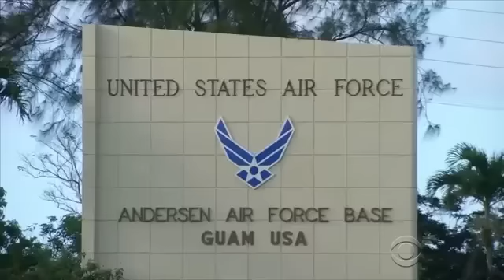BREAKING USA Nuclear Submarines waiting on orders to Strike North Korea Kim Jong un August 2017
BREAKING USA Nuclear Submarines waiting on orders to Strike North Korea Kim Jong un August 2017 Defense secretary Mad Dog Mattis reinforces Trump North Korea warning of Fire & Fury

Breaking Trump Military Action on North Korea Fire & fury world has never seen Part2 August 2017

Breaking Trump Military Action against North Korea Kim Jong Un Fire & fury world has never seen PART1 August 2017 News

Breaking North Korea has small nuclear warheads for ICBM able to hit mainland USA PART1 August 2017

Breaking North Korea has small nuclear warheads for ICBM able to hit mainland USA PART2 August 2017 News

BREAKING North Korea Kim Jong Un launches ICBM missile near Japanese Coast Guard Japan economic zone Part2 July 28 2017

Breaking USA General Says North Korea Kim Jong Un has Missile capable to reach USA July 19 2017

Breaking USA B1 Nuclear capable bombers hold live fire drills with South Korea DMZ North Korea July 2017

Breaking North Korea Kim Jong Un Fired Multiple Surface to Ship Missiles 3 USA Aircraft carriers in Area June 2017

Breaking 2 USA B1 Nuclear Capable Bombers fly over South China Sea Raw Footage July 2017